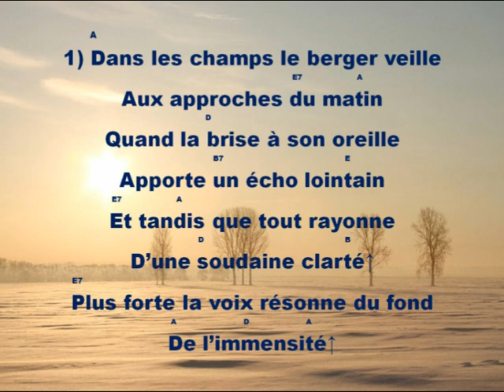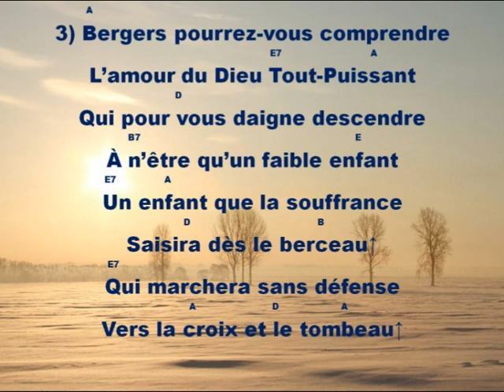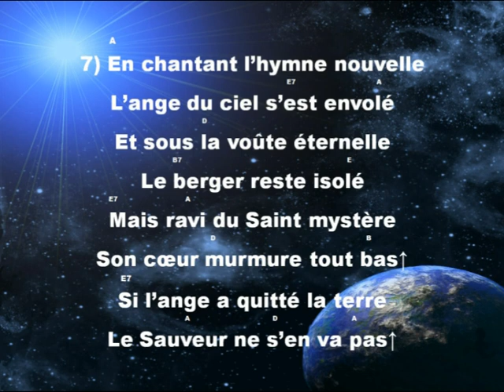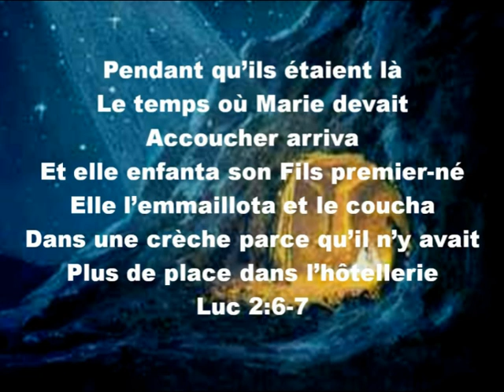Dans les champs le berger veille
Arrangement musical de Noël pour chanter, s'amuser et pratiquer la musique évangélique. L'original se trouve dans: Célébrons Dieu Béthel 1983 Sherbrooke Québec. Rédacteur M. Victor McQuade. Publications Chrétiennes Trois-Rivières. Chant 84 de 368. Permission 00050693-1